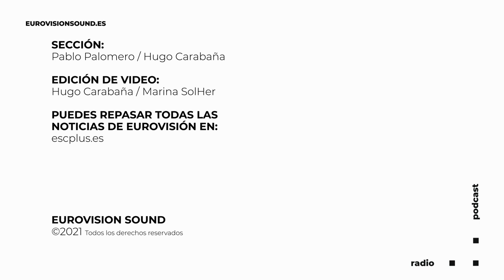41 países participarán en Eurovisión en 2022 - ESCNews con Pablo Palomero y Hugo Carabaña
Toda la actualidad de Eurovision te la traen cada semana Pablo Palomero y Hugo Carabaña.

Esta semana repasamos la confirmaciín del número de países de Eurovisión 2022, las novedades de las preselecciones de Portugal, Estonia y Montenegro, la actualidad del SanRemo Giovanni 2021 y los planes de la BBC para Eurovisión 2022.